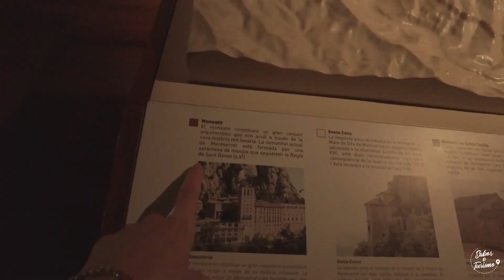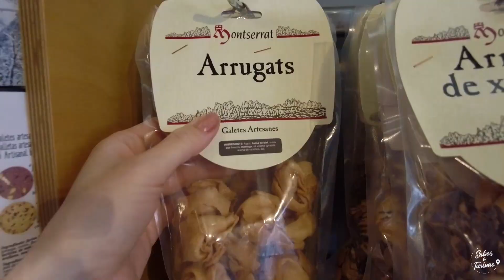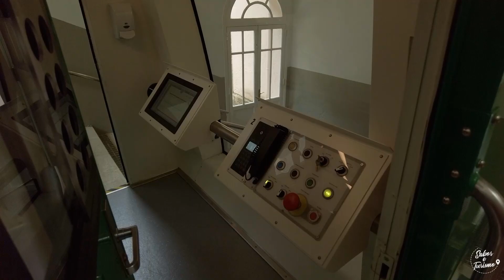Rotas para conhecer as altas montanhas de MONTSERRAT (Parte 3)│TURISMO na CATALUNYA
Um dos super passeios que recomendo fazer para quem estiver por Barcelona!!!
Montserrat é um lugar incrível e que está a menos de uma hora e meia de Barcelona em transporte público. Um super passeio em um bate-volta desde Barcelona!
O monastério de Montserrat fica na montanha do parque natural de Montserrat. Um lugar lindíssimo  para um passeio inesquecível em um lugar único e perto de Barcelona.
Espero os seus comentários!!!
Um abraço
Karina

Cada contribuição será transformada em uma nova aventura (ou pelo menos em um café para recarregar as energias para mais dicas novas saindo do forno pra vocês)! ☕😄

Música  The Silent Patient
Artista  Anthony Lazaro

Música  Empty Heart and Broken Dreams
Artista  Paul Vinson

Música  Open Your Eyes
Artista  Paul Vinson

Música  Thinking of You
Artista  SOURWAH

Música  All In - Slowed and Reverbed
Artista  The Wildcardz

Música  Nirvana
Artista  Zach Sorgen